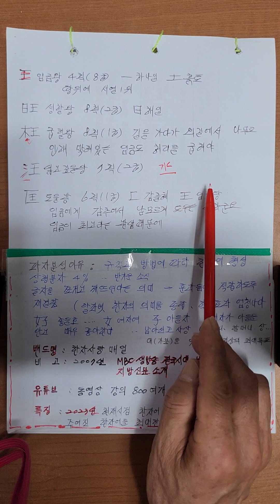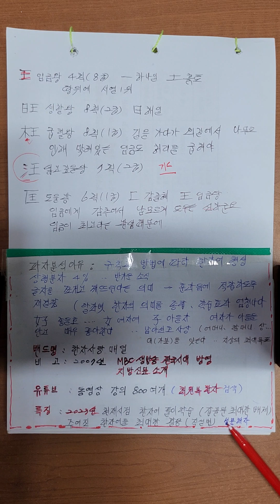王임금왕 旺왕성할왕 枉굽을왕 汪넓을왕 匡바를광 土흙토 日날일 한자어 가장쉽게 배우기 하는방법 구분하는방법 2023년형 공부학습풀이법